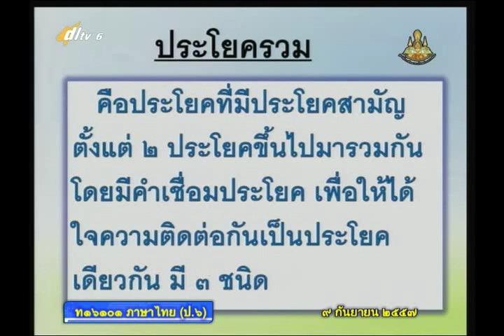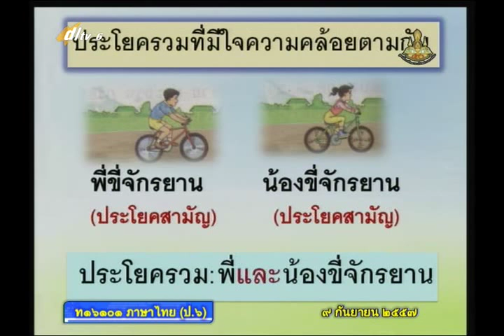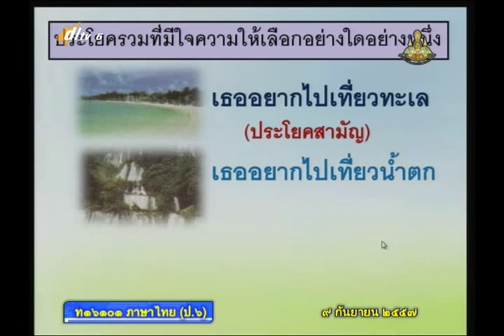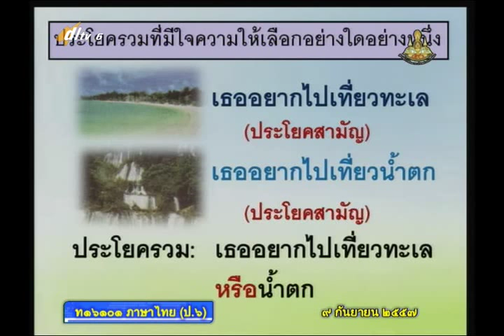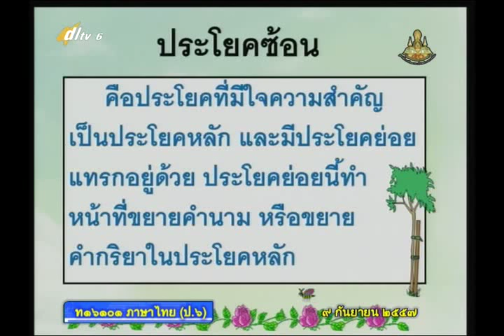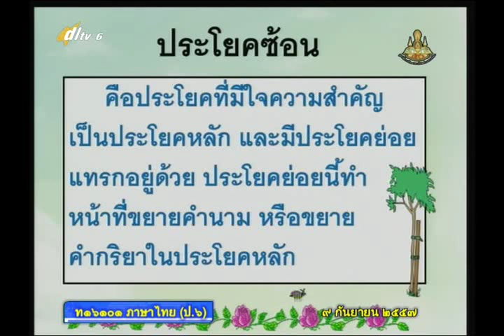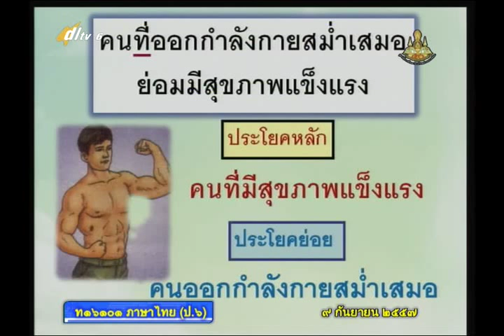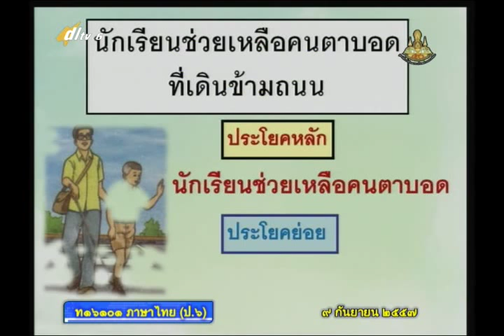092B+6090957+ท+ประโยคซ้อน+thaip6+dl57t1